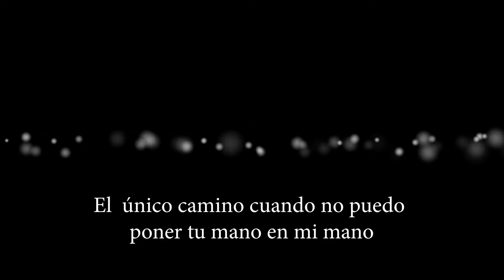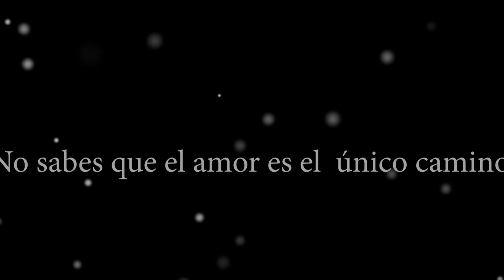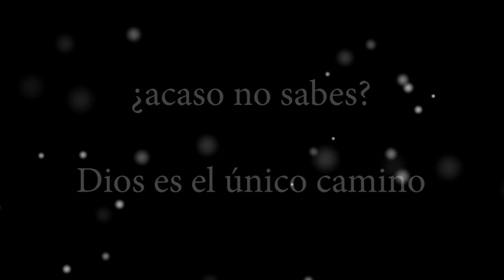The Only Way/Kenneth Morales/Apostle Paul said Love is the only way/write it down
Apostle Paul said: Love is the only way